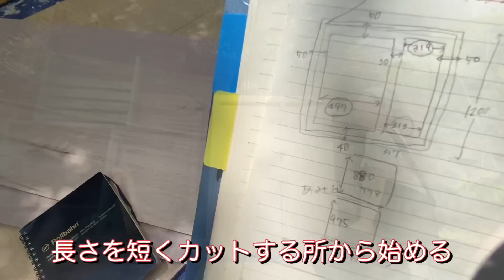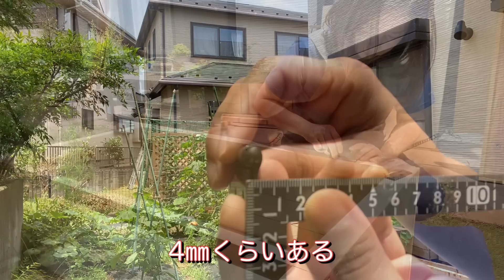【木工DIY】vlog #69 物置き作りの後編です。妄想なし、お笑いなしで作りました。主婦のDIY日記として、暇つぶしに最後まで楽しんでご視聴いただけたら幸いです。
物置きを作るのは2回目です。１度目はイレクターを使って物置きとは言えないようなものを作りました。
今度こそ普通に使える物置き作りに挑戦です。お笑いなし、妄想もなしです。
暇つぶしに最後まで楽しんでご視聴いただけたら嬉しいです。
いつも応援してくださってありがとうございます！！！